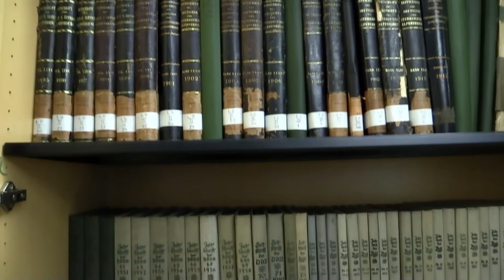La Trasferta del Sabato - La storia di Marco Polo, che andò sull'Everest, ma non arrivò in vetta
Marco Polo è stato un parrucchiere per signore prima e un vigile urbano poi.
Lasciò il suo primo lavoro perché doveva lavorare il sabato...ma il sabato di solito si va in montagna.
Oggi, in pensione, ricorda la spedizione sull'Everest del 1973: vi prese parte come istruttore della scuola Parravicini, ma non arrivò mai sulla cima.
Insegnando a tutti che forse l'alpinismo non è uno sport individuale (e individualista) come sembra.

0:00 Introduzione
0:48 Sigla
1:15 Una trasferta nel tempo
2:05 Marco Polo e la passione per la montagna
3:27 Everest 1973
8:24 La montagna ieri e oggi
8:41 I due ricordi di Marco Polo